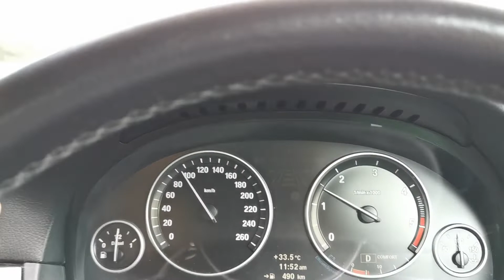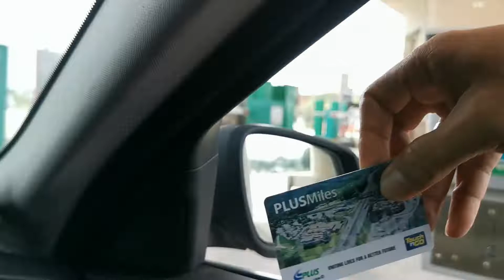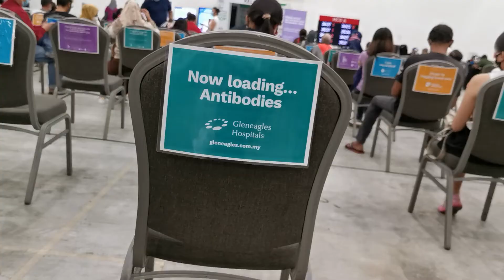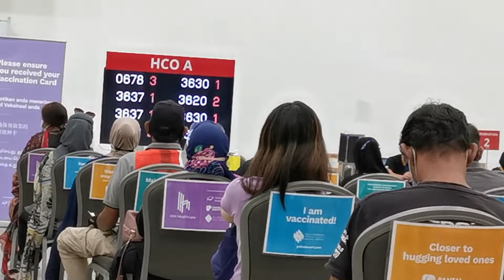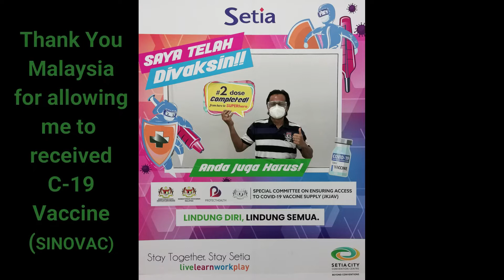My Sinovac 2nd Dose in Malaysia